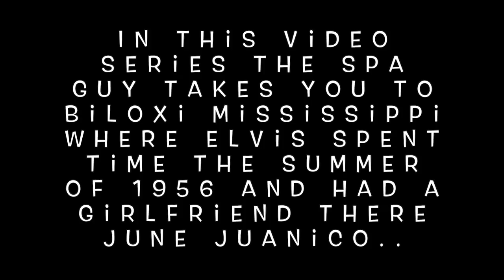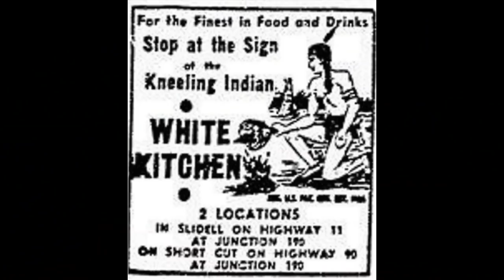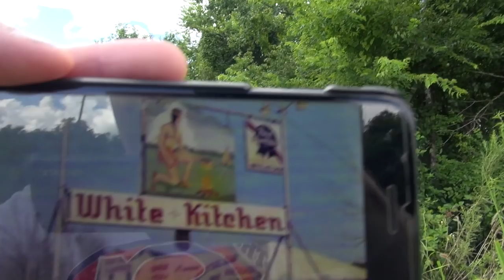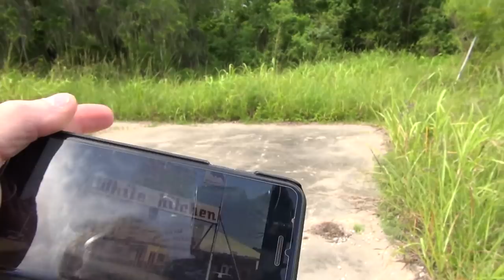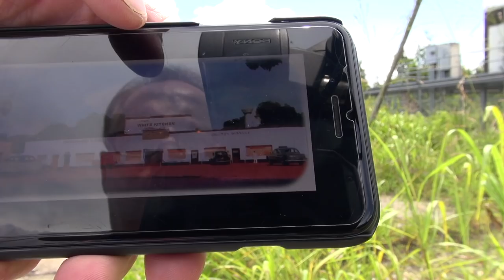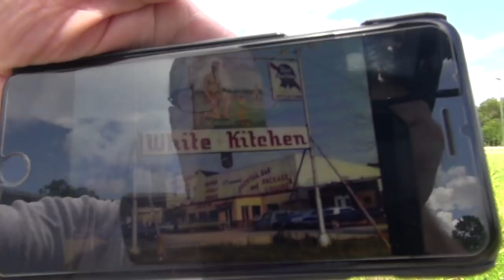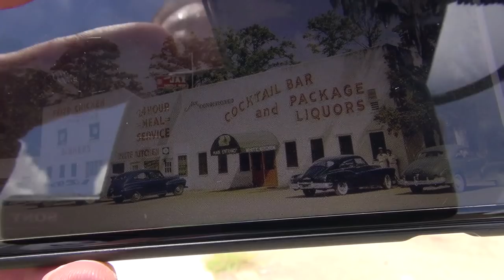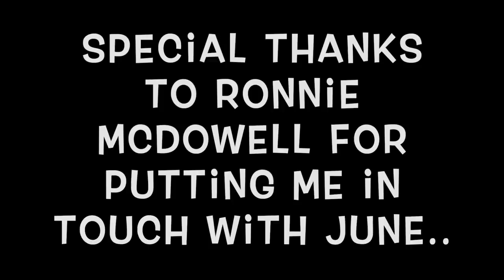Episode #19 Elvis Presley and June Juanico White Kitchen Hwy 90 Louisiana The Spa Guy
This is Episode #19 Elvis Presley and June Juanico White Kitchen Hwy 90 Louisiana